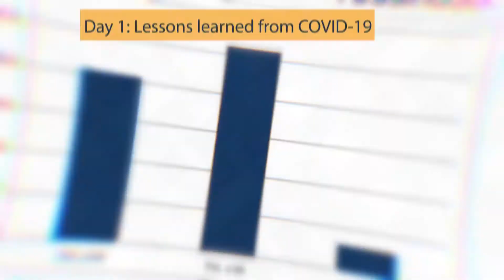Join the 4th AMR Conference 2020!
The AMR Conference is a platform to discuss strategies and the specific challenges faced by SMEs in bringing new antimicrobial treatments and diagnostics to market.

Due to the COVID-19 pandemic, we have decided to implement the 4th AMR Conference as a digital format in the week of 24–28 August 2020.